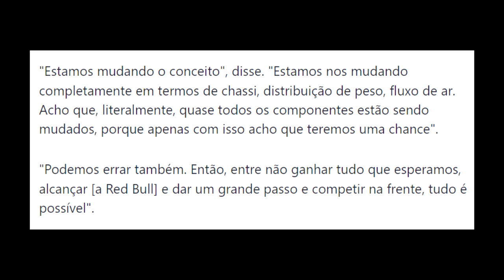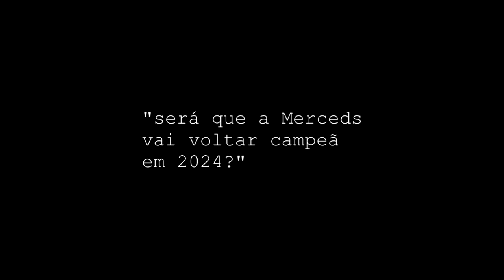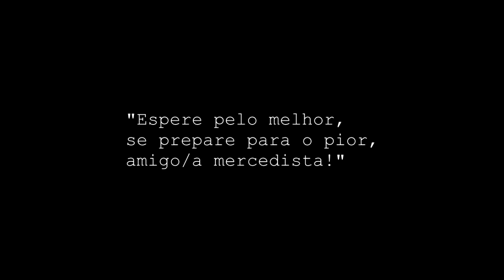A MERCEDES FINALMENTE VAI MUDAR A P*RRA O CARRO para 2024!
A Mercedes vai finalmente mudar o carro

a Mercedes finalmente vai escutar o conselho da Red Bull e vai enfim mudar o carro. Depois de quebrar a cabeça nos ultimos 2 anos, os caras vão recriar o carro do 0, agora até o Hamilton ficou feliz com o que tá acontecendo e esse é o tema do video de hoje!